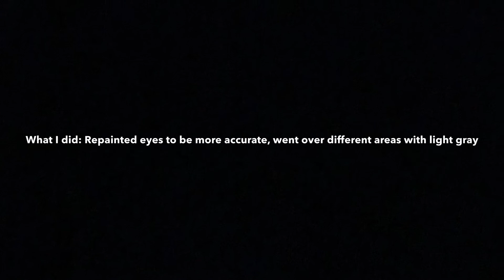Custom Neca Godzilla 1954